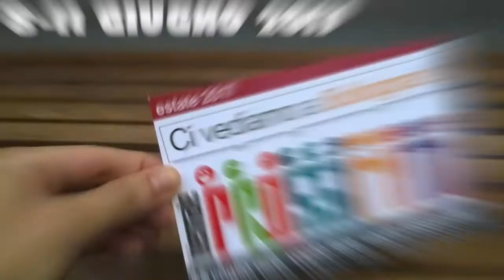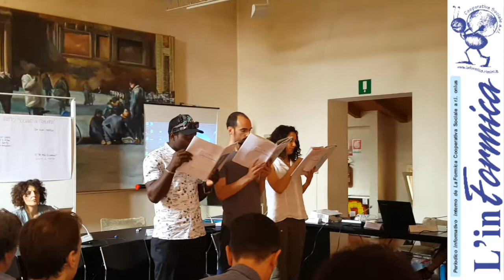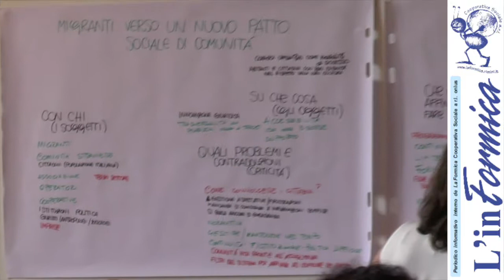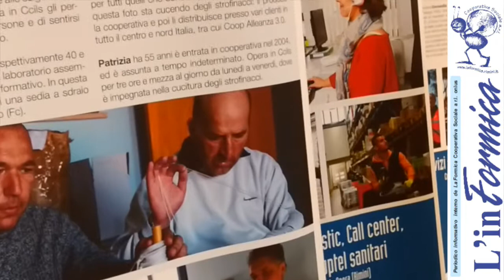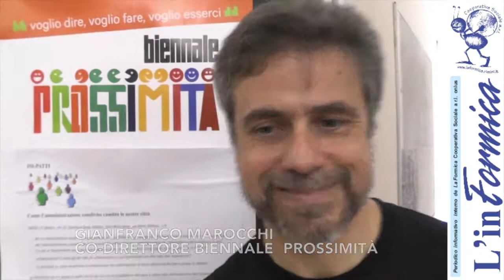Biennale della Prossimità - l'intervista a Gianfranco Marocchi